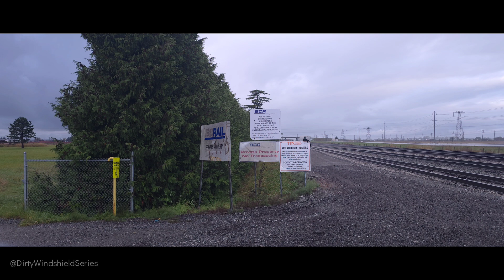A Drive Out to TsawwassenBC, LadnerBC and then